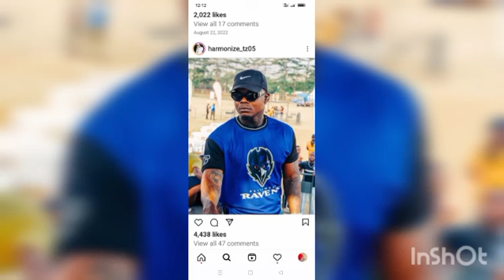HARMONIZE AMKUBALI ROMA MKATOLIKI .ASEMA HAYA BAADA YA NYIMBO YA NIPENI MAUWA YANGU